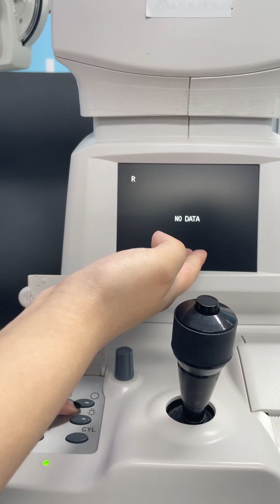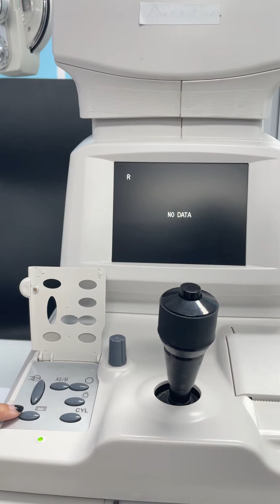Ophthalmic equipment Auto refractometer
Judith is introducing our Auto refractometer-200, which use same technology as Topcon KR-8900. VERY advanced in different market.
We specialized  in ophthalmic equipments for more than 16 years.